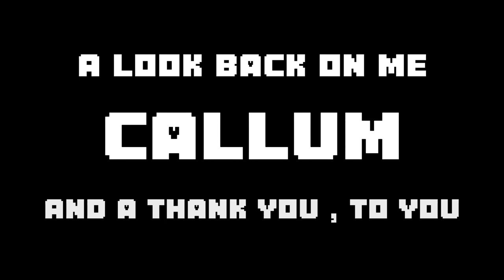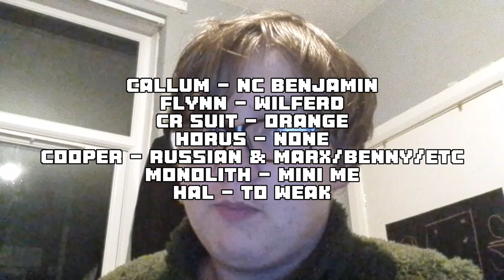CALLUM - A Documentary of my Journey (Aniversary Special)